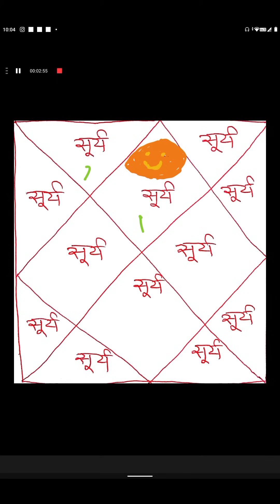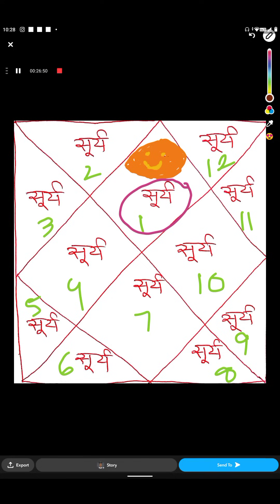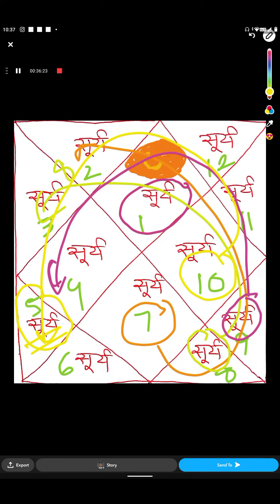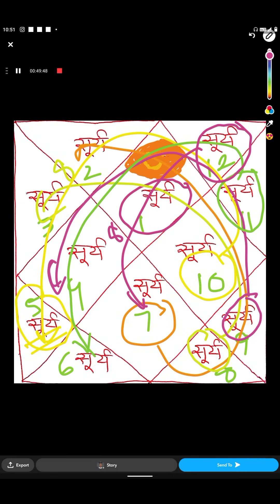सूर्य से अष्टम भाव -पिछले जन्म की अधूरी इच्छाएं, इस जन्म में पूरी करने की कोशिश,प्रत्येक घर पर चर्चा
सूर्य से अष्टम भाव - पिछले जन्म की अधूरी इच्छाएं, इस जन्म में पूरी करने की कोशिश होगी (प्रत्येक घर पर चर्चा)
SHIV KIRPA WORLD OF ASTRO PALMISTRY